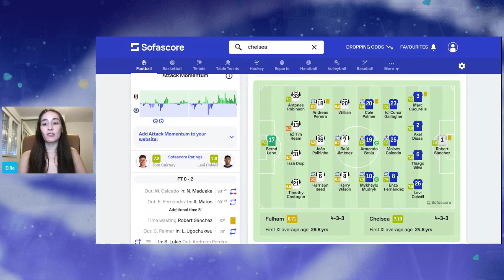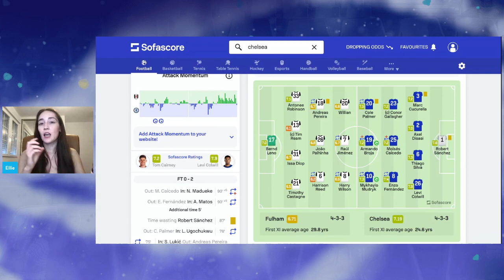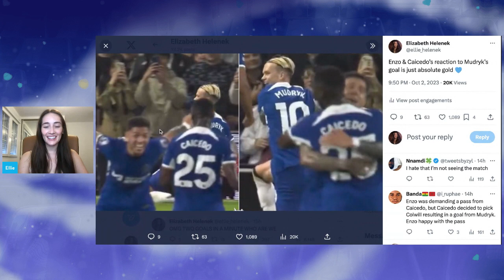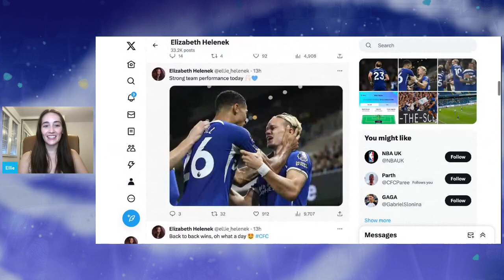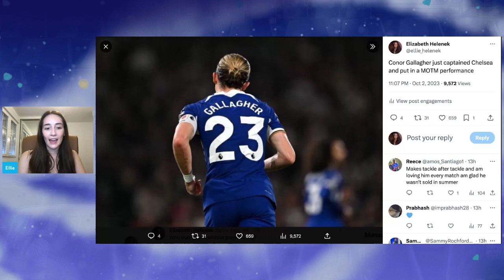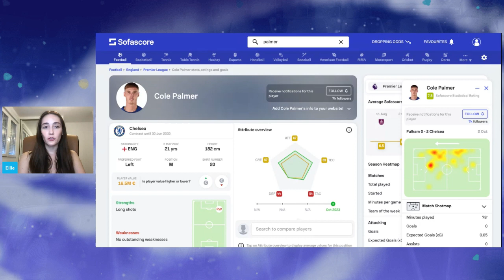FULHAM 0-2 CHELSEA MATCH REVIEW! Mudryk, Palmer, Gallagher & Colwill all shine!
Hey guys! Welcome back to the channel and welcome back to another match review, this is Fulham 0-2 Chelsea, where Chelsea beat Fulham 2 goals to 0 in the Premier League in the Monday night kickoff. Chelsea's two goals came courtesy of Mykhailo Mudryk and Armando Broja, both who came off injured in this match.

In this video I go through my reaction to the game, analyze the bright sparks, and look at the key players.

What are your thoughts after the match?